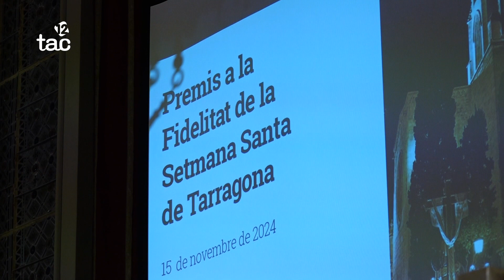La Setmana Santa tarragonina distingeix l'entrega dels seus membres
La sala d'actes del Seminari va acollir divendres l'entrega dels Premis Fidelitat de l'Agrupació d'Associacions de Setmana Santa de Tarragona